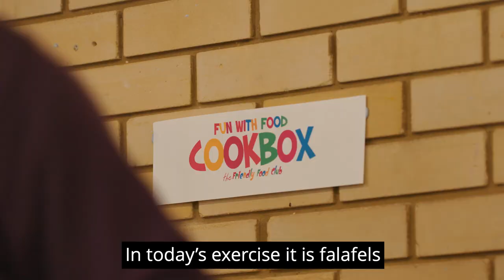Tony Gibbons - Friendly Food Club - The National Lottery Award 2020 education winner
Tony GIbbons, founder of The Friendly Food Club, is the winner of The National Lottery Award 2020 Education category